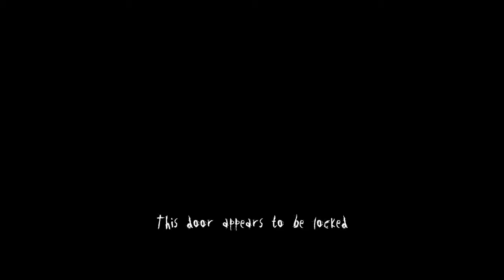Slender: The Arrival #2 - A criança desaparecida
Descrição: Está por sua conta. Ninguém vem te ajudar. Ninguém vai te ouvir gritar. Slender: The Arrival é a adaptação oficial para videojogo de Slender Man, baseado no arrepiante fenômeno de Mark Hadley. Desenvolvido em colaboração com a Blue Isle Studios, o The Arrival apresenta uma nova história, gráficos melhorados, excelente experiência na repetição do jogo e, acima de tudo, horror de sobrevivência no seu melhor.